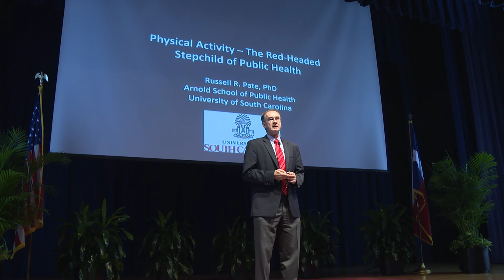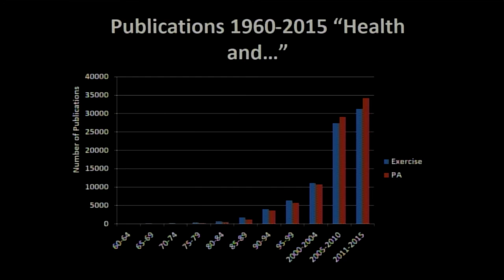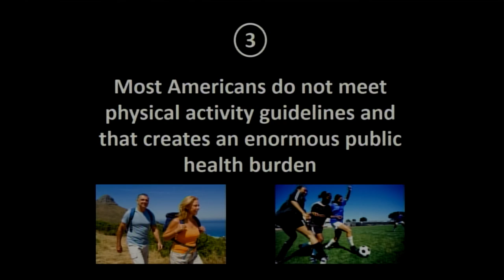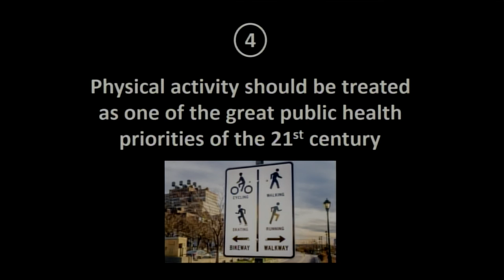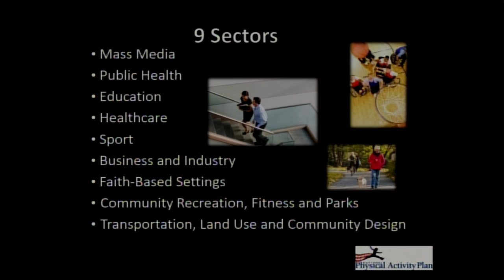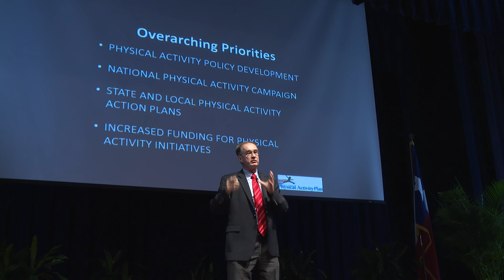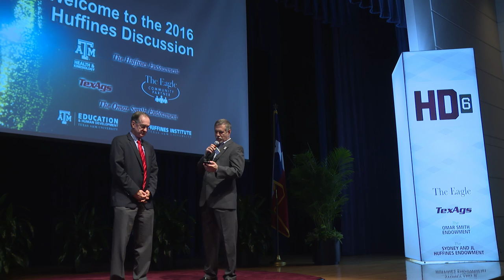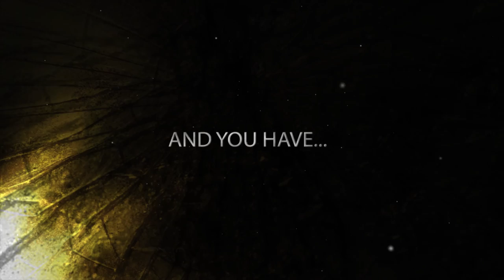Dr. Russell Pate - Huffines Discussion 2016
Dr. Russell Pate (University of South Carolina)
“Physical Activity - The Red-Headed Step Child of Public Health”

Introduction from Dr. Tim Lightfoot, Director of the Sydney and J.L. Huffines Institute for Sports Medicine and Human Performance

Russell R. Pate is a Professor in the Department of Exercise Science in the Arnold School of Public Health at the University of South Carolina. He has held several administrative positions including Chair, Department of Exercise Science; Associate Dean for Research, Arnold School of Public Health; and Vice Provost for Health Sciences. Pate is an exercise physiologist with interests in physical activity and physical fitness in children and the health implications of physical activity.

He has published more than 300 scholarly papers and has authored or edited eight books. His research has been supported by the National Institutes of Health, the U.S. Centers for Disease Control and Prevention, the American Heart Association, and several private foundations and corporations. He heads a research team that is currently supported by multiple grants from the National Institutes of Health and from the U.S. Centers for Disease Control and Prevention.

He coordinated the effort that led to the development of the recommendations on Physical Activity and Public Health of the U.S. Centers for Disease Control and Prevention and the American College of Sports Medicine (1995). He served on the U.S. Dietary Guidelines Advisory Committee (2003-04), the U.S. Physical Activity Guidelines Advisory Committee (2007-08), and an Institute of Medicine panel that developed guidelines on prevention of childhood obesity. He currently serves as Chair of the National Physical Activity Plan Alliance.

Pate has served in several leadership positions with the American College of Sports Medicine (ACSM), and in 1993-94 served as that organization’s president. He is a past-president of the National Coalition on Promoting Physical Activity. In 2012 he received the Honor Award from the American College of Sports Medicine.